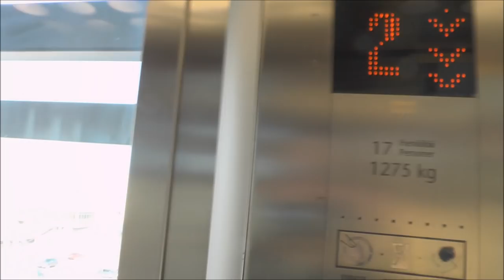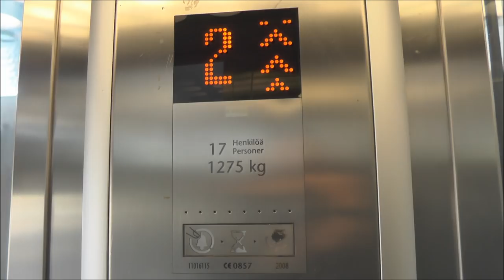KONE MonoSpace MRL-Traction Outdoor Elevator @ Siltakatu-Kiltaaritti, Espoo, Finland!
Capacity - Maxlast: 1275Kg (2811lbs.) - 17 Persons
Floors - Våningar: 3
EN/FI: Siltakatu - Entresse shopping center - Kiltaraitti
SV: Brogatan - Entresse köpcentrum - Gillestråket